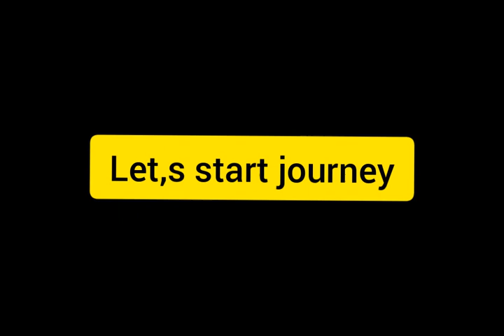Devdaha to chisapani ! family trekking ! first vlog